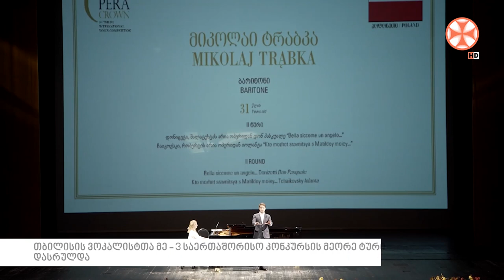პროგრამა "სიახლენი" (24 ნოემბერი, 2023 წ.)